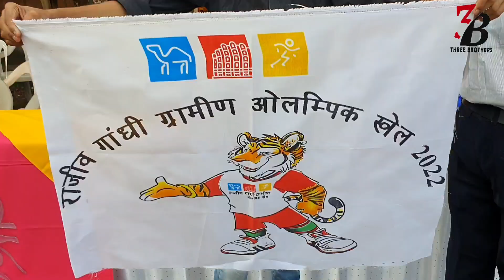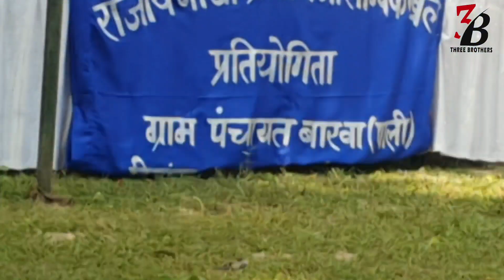gramin Olympic match in barwa 😇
lots of ❤️

all song link

end
        By by